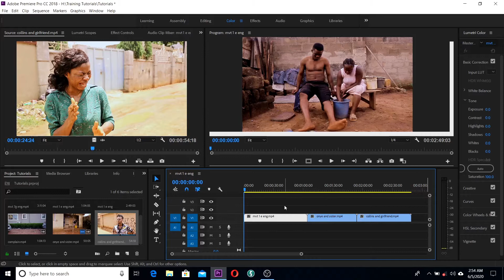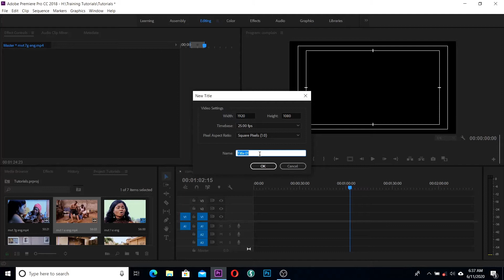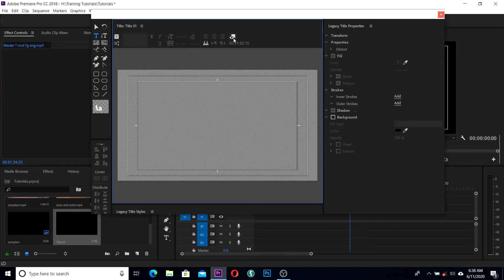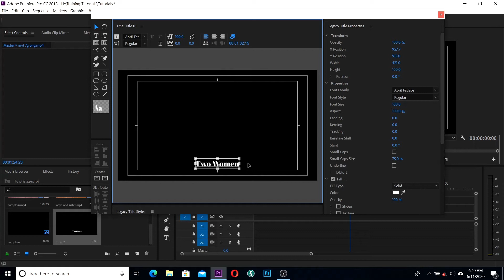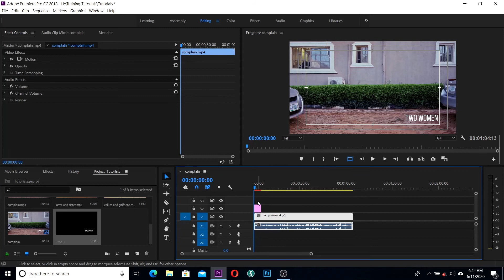How To Locate and Use Legacy Title in Premiere Pro CC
"Graded Picture Playground" In this tutorial I am showing you "how to Locate and Use Legacy Title in premiere pro cc".
so that you can still use it as it was in the earlier version of "premiere pro". At the end of this tutorial, you will be able to use Legacy title inside premiere pro to create titles for your video project.

Audio recorded with WEILE Classic Headphone WL-302MV

This video was recorded with OBS screen recorder and edited with Adobe Premiere Pro CC